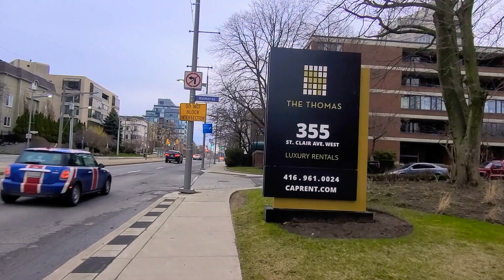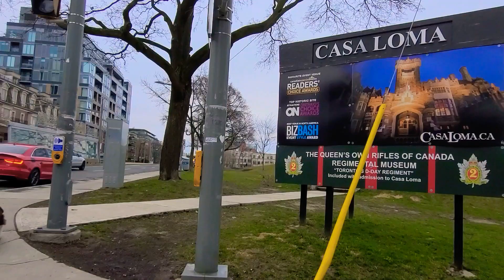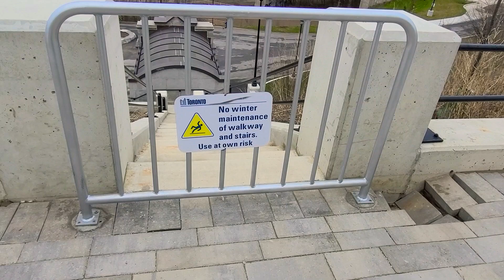A walk through a park Toronto April 8th 2020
Early morning walk around mid town Toronto April 8th during the pandemic.